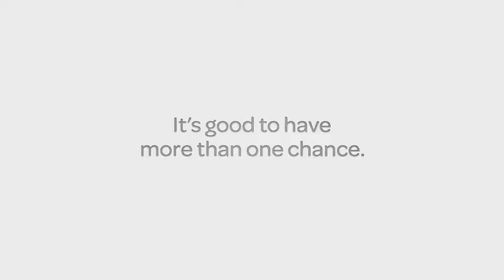BCLC POKER LOTTO - SPOKESMAN BLOOPERS - MIRROR SERIES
DIRECTED BY BRIAN LEE HUGHES
It's good to have more than one chance to win.
Poker Lotto BC Lottery Corporation through DDB Canada